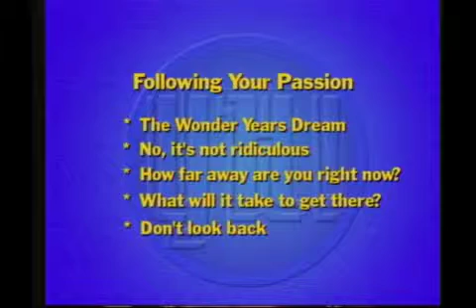Valli Bindana Channel 26 Interview 2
Valli Bindana makes films and is the President of KreativeVistas LLC